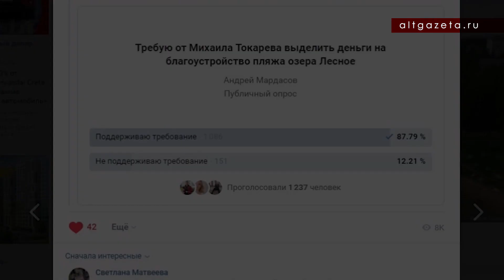Пока еще можно и так, но надо учиться требовать! Наглядный пример!